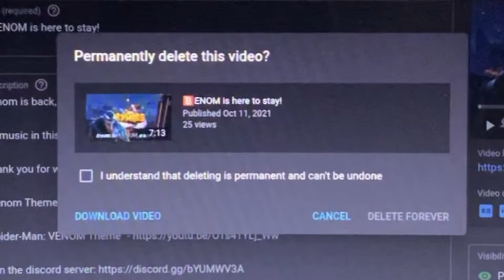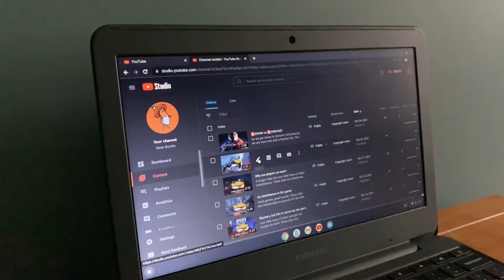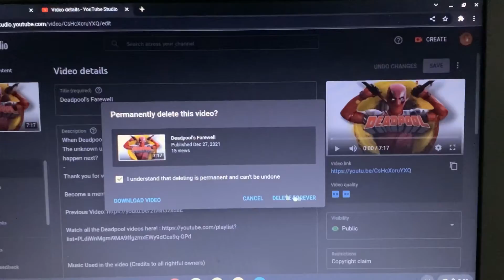I made a decision…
All things must come to an end